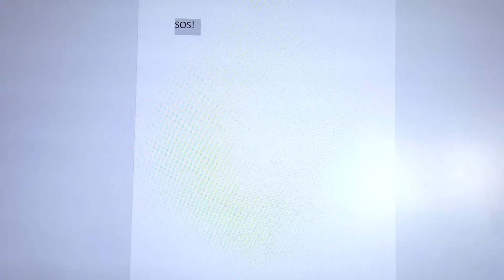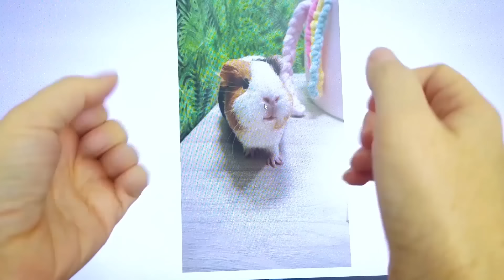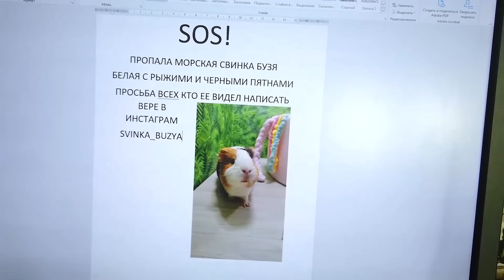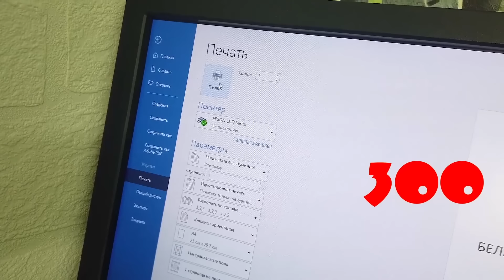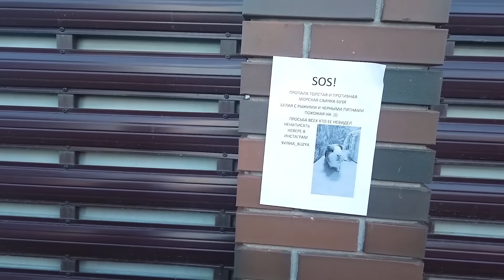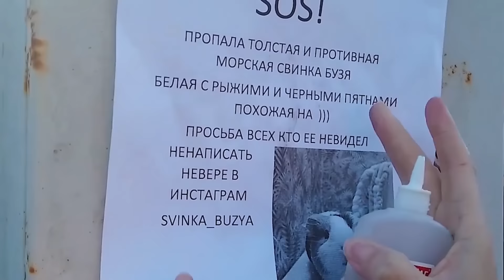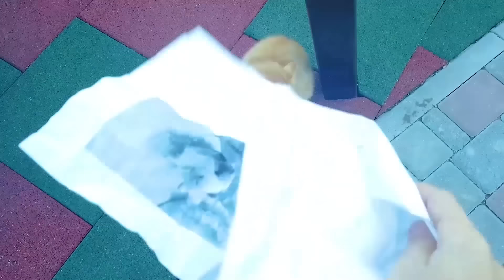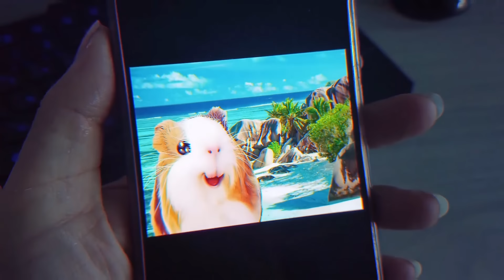БУЗЯ ПРОПАЛА! А НА УЛИЦЕ ГОЛОДНЫЙ КОТ! | Кто украл морскую свинку?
Всем привет, дорогие друзья! Вы на канале Свинка Бузя. В новой серии веселого влога о милых домашних животных мы будем искать главную героиню. Да! Наша Бузя пропала! А на улице ходит голодный кот Рыжик! Кто украл морскую свинку? Нужно срочно развесить объявления о пропаже! Ой, что это? Нам мешают вести поиски гадкие создания! Ребята, поможете нам найти нашу дорогую Бузю?